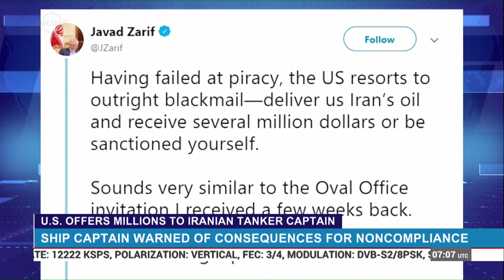US Offers Millions Of Dollars To Indian Captain Of Iranian Oil Tanker | Indus News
The US offered millions of dollars to the Indian captain of an Iranian oil tanker suspected of heading to Syria. State department official Brian Hook says the money was offered to convince the vessel’s captain to steer it to a country where it could be seized.